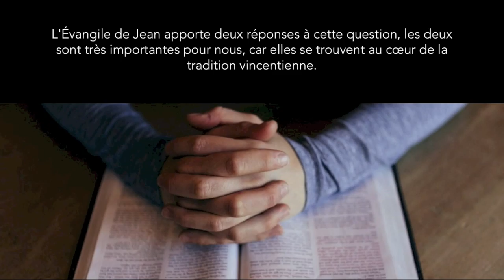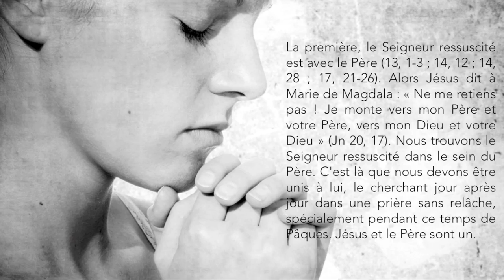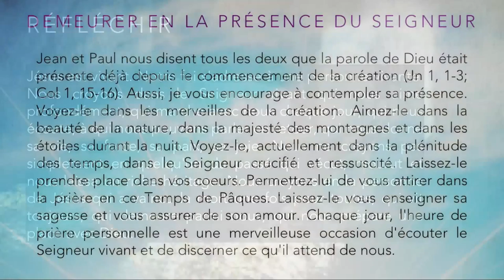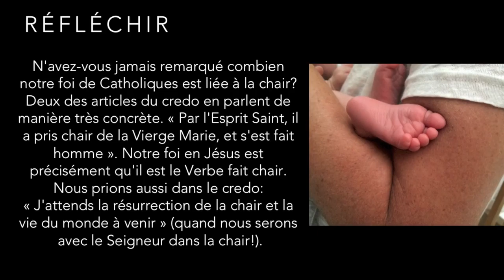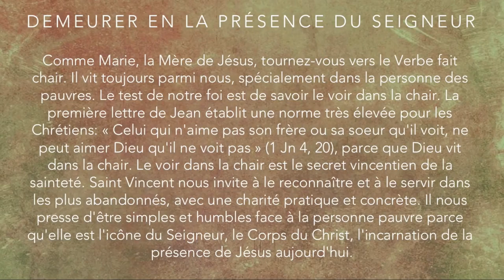Pâques 2016 – Réflexion pour Vincentiens [FRANÇAIS]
«Notre foi Résurrection» – une brève réflexion par le P. Robert Maloney, CM, qui décrit deux aspects clés de Pâques dans la tradition vincentienne.